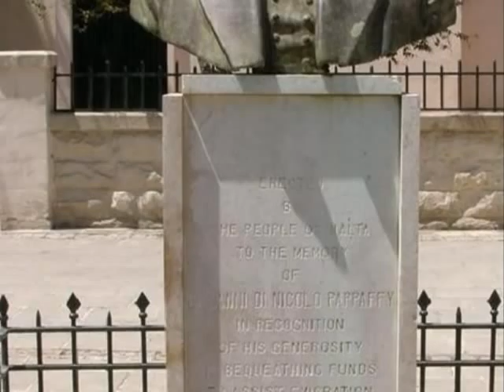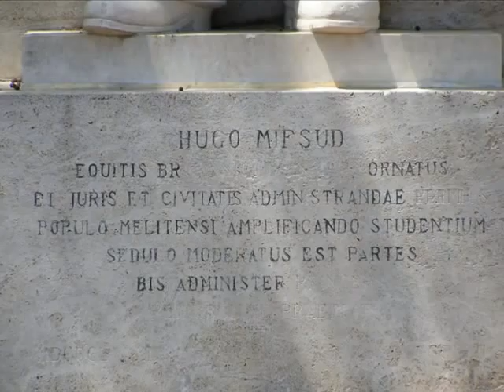My Choice - Manuel Casha: Il-Ballata (The Mall, Floriana)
Il-Ballata, guitar arrangement of Maltese Folk Music by the Maltese Australian, Manuel Casha.

We're showing photos of The Mall situated at Floriana, Malta.

Photos by Choy Hong (Jasmine) Grech

Music © by Manuel Casha - used here with his permission.